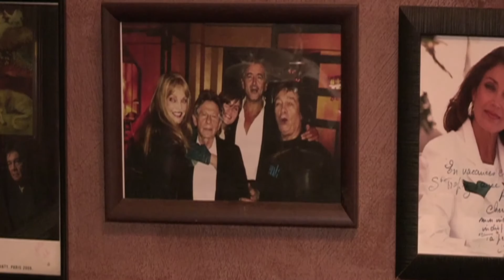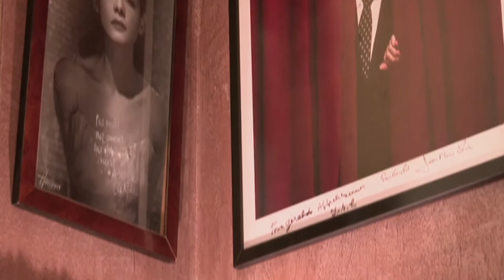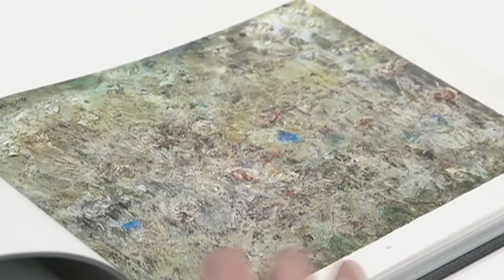Hôtel chic parisien, art contemporain et un maître de la toile de laque - Nec plus Ultra n° 375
00:46 Hôtellerie « Un hôtel au chic tranquille » Le Mathis
06:18 Art contemporain « Une galerie XXXL », Galerie Thaddaeus Ropac à Pantin ropac.net
12:15 Artisanat « Les nouveaux décors de laque », Atelier Maury
18:27 Coup de ♥ : Exposition L’art du jardin au Grand Palais